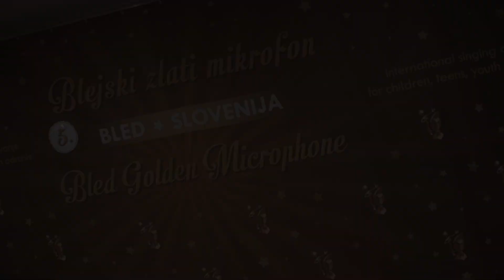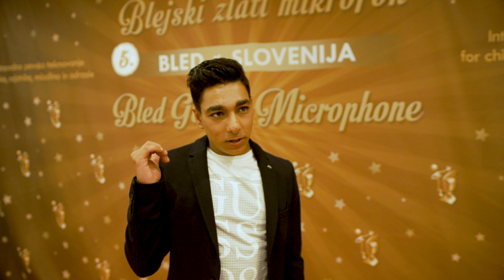Blejski zlati mikrofon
Na letošnjem jubilejnem 5. Blejskem zlatem mikrofonu je Grand Prix osvojila Daria Pintilie iz Romunije, Junior Grand Prix izmed pevcev in pevk v mlajših kategorijah pa Ana Grdadolnik iz Slovenije. Kaj mlade pevce vodi na tovrstna tekmovanja pa v naslednjem prispevku.

Novinarka: Sanja Despotovič
Snemalec: Dani Tomažič
Montaža: Anže Mulej